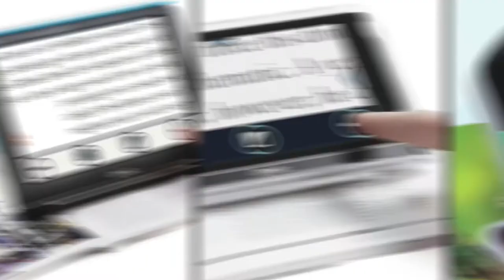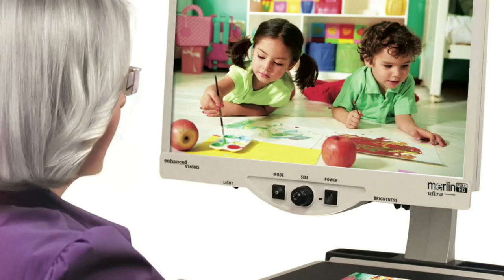Macular Society John Furze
We’re delighted to open the year with our first expert of 2021 - John Furze. John is a Regional Manager in the Highlands and
Islands. John is also joined by Claire and Peter who are
responsible for the support group based in the Shetland Islands.

The Macular Society have supports groups all over the UK and this is a fine example of what a support group does and how they can benefit people with Macular eye conditions.

Given the unique area John covers, it is really interesting to hear how he manages groups, but more importantly how services are being adjusted to assist those who live in such remote areas.

Peter looks at some of the stats given by the NHS regarding Macular conditions on the Orkney Islands which is really
interesting.